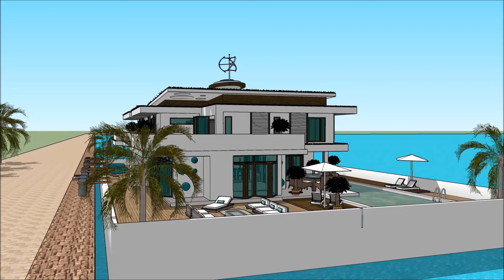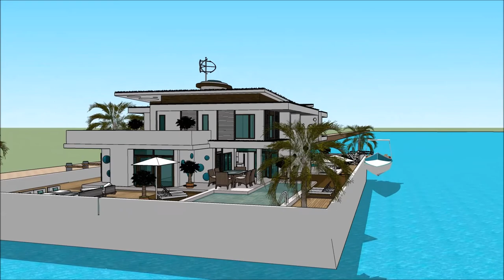SIMS 3 HOUSEBOAT IN SUNSET VALLEY HOUSEBOAT PLANS AND DESIGNS WITH BASEMENT COSTOM Luxury Yachtin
The houseboatzania launching an innovative high-end luxury yacht houseboat home design potentially as a display of exhibition of the SIMS 3 HOUSEBOAT IN SUNSET VALLEY HOUSEBOAT PLANS AND DESIGNS WITH BASEMENT CUSTOM    Luxury Yachtin.

The collection of sims concepts - Houseboatzania of @ consists of high luxury and architectural art pieces in minimalism combined with living on the waterfront of the harbour of

The sims houseboat yacht design has the basis to sustain living with high standards and contemporary structural design at SIMS 3 HOUSEBOAT IN SUNSET VALLEY HOUSEBOAT PLANS AND DESIGNS WITH BASEMENT COSTOM    Luxury Yachtin with numerous of prospects for excessive living and celebrating the desire of life worldwide: